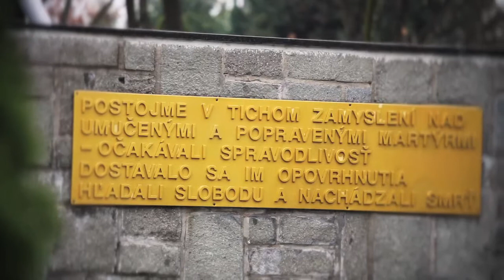17. november [2012]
Prezident SR Ivan Gašparovič a minister obrany SR Martin Glváč si pripomenuli Deň boja za slobodu a demokraciu. Video: Viktor Cicko.